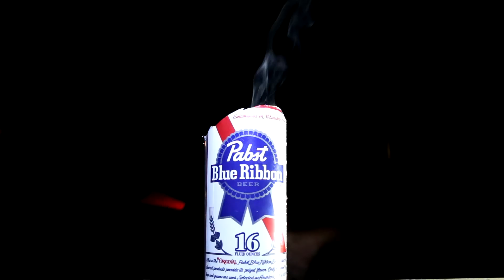How to Open a PBR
How to open a can of PBR.

Written, directed and edited by Jorge Roman and Sander Cha.